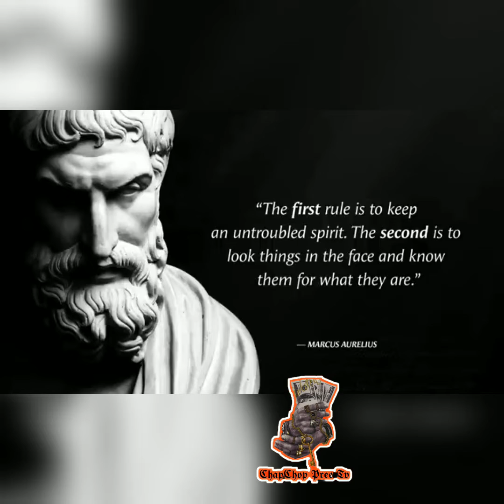Suspected Robbers declared themselves in Police custody as Scammers 🤷‍♂️What is the difference?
P

olice in Jamaica have described lotto scamming as a multimillion-dollar illegal operation that has deprived thousands of people across the world of their earnings and has also resulted in multiple deaths across the island.

But, it appears some members of the criminal underworld are living in denial and do not believe the underground trade is a form of stealing.

Evidence of this was seen in a video circulating on social media in which a group of men held by the police, was heard telling law enforcement officers that they were not thieves but instead lotto scammers.

One of the accused robbers was heard asking one of the angry residents to not capture his face on camera because he didn't want to lose his 9-5 job.

The comments have left social media users raising their eyebrows

"These men really giving new meaning to the term false sense of reality," said one social media user.

"The man say him a no thief, then lotto scamming is what, my word this need crowd," said another user.

"If fully dunce was a person," said another user.